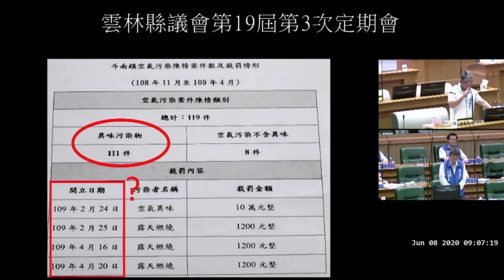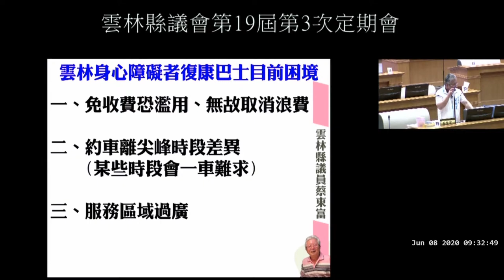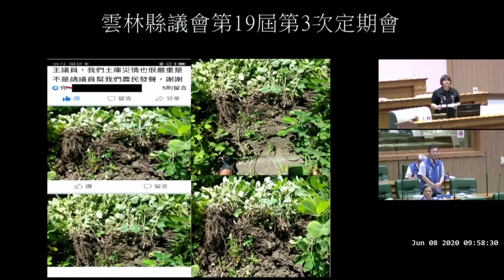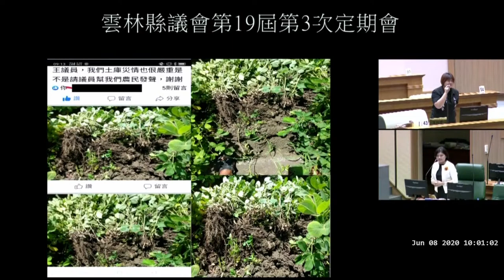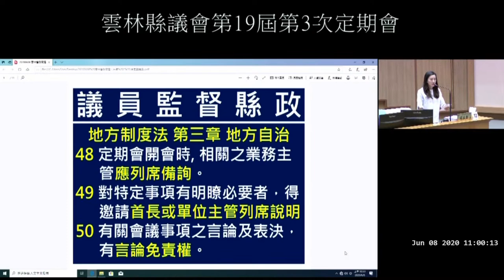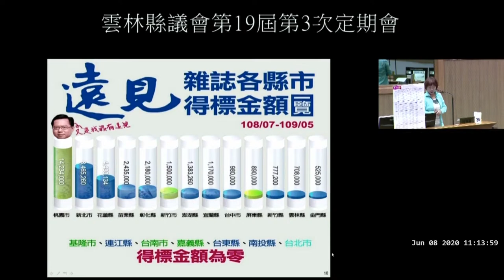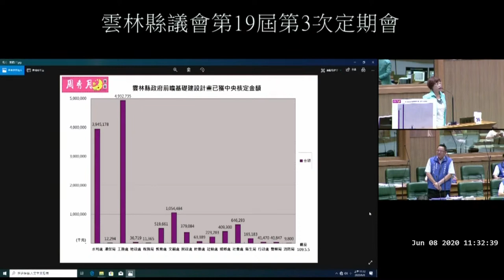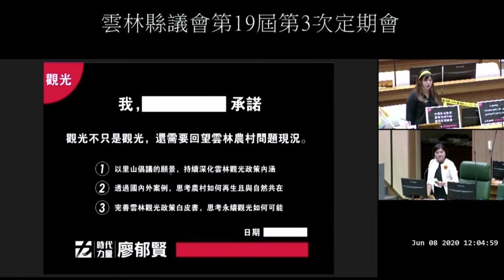雲林縣議會第十九屆第三次定期會 2020608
🔶今日（6/8）議程如下：

一、報告事項—宣讀會議紀錄
二、質詢事項—縣政總質詢及答覆